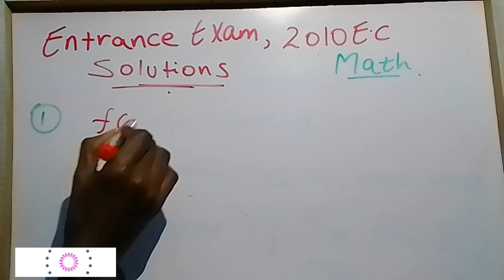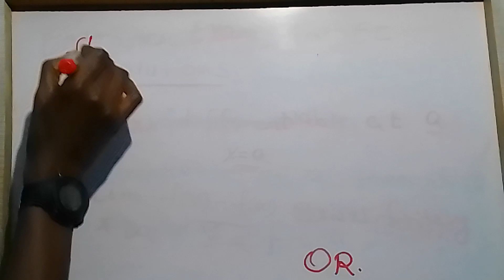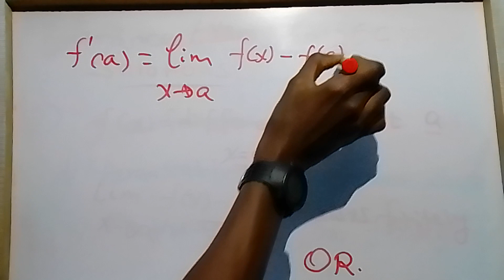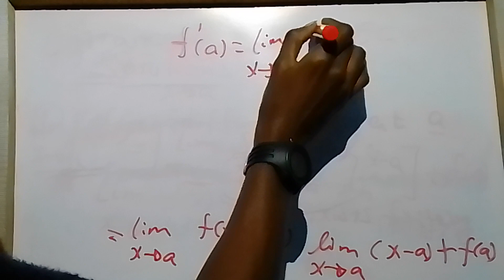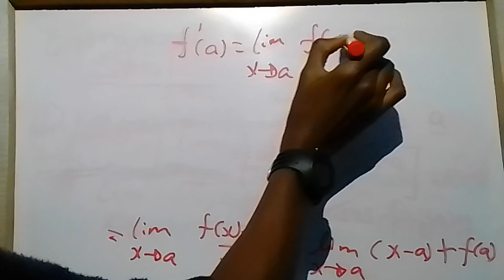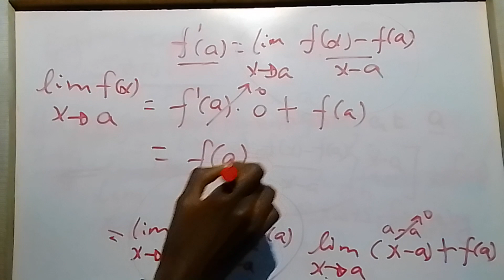🛑 የ 12ኛ ክፍል MATH ማትሪክ Ethiopian Education Success tutorial dynamics tutor ኢዮሪካ || 2014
🔥ለ12ኛ ክፍሎች የ2010 EUEE Math Solution part 1 | Entrance exam answers with detail explanation

This tutor is ኢዮሪካ Ethiopian Education MATH Grade_12 የ 12ኛ ክፍል ማትሪክ MATH Success dynamics tutorial 2014.

🔥The video is presented by Eureka Tutor Academy.

EUREKA ኢዮሪካ ቲዩብ በተለይ ከ7ኛ ክፍል ጀምሮ እስከ 12ኛ ክፍል ድረስ በተማሪዎች ላይ ያለውን ከፍተኛ የመረጃ ክፍተት በመደጎም በአካዳሚው መስክ ላይ ያሉ ልዩ አጫጭርና ከፍተኛ ነጥቦችን በማጉላት ችግሮችን ለመፍታት የተነሳ ቻናል ነው። በተጨማሪም ጠቃሚ እና ወቅታዊ የሆኑ አጋዥ ስልጠናዎችን፣ ሳይንሳዊ የምርምር ጉዳዮችን እና የወጣቶች የግል ህይወት ትምህርቶችን በመጠቀም ለታለመላቸው ታዳሚዎች በተጨባጭ ያስገነዝባል።
                                                  እና
   ብዙ ካልጠየኩ እባክዎን ቻናሉን ሼር በማድረግ አባላትን ይጋብዙ።

 ኢዮሪካ ሚድያ በየቀኑ አዳዲስ ትምህርታዊ ቪዲዮዎችን እና ጠቃሚ መረጃዎችን ወደናንተ ያደርሳል !

ሰብስክራይብ በማድረግ ቤተሰብ ይሁኑን!!!

በዚህ ቻናል ላይ የሚለቀቁ ማናቸውንም ስራዎች በሌላ የሶሻል ሚዲያ ቻናል ላይ መልቀቅ ቻናላችሁን በኮፒራይት ያዘጋባችኋል!!!